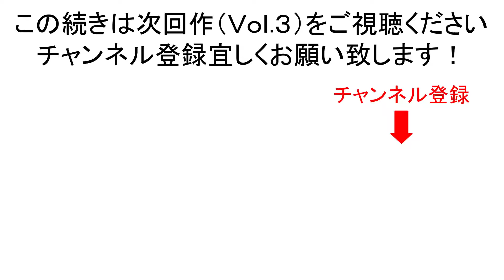【#34 対談】本邦初公開の㊙話を披露！(Vol.2 元祖・天才Jリーガー 磯貝洋光 ザ・エキスパート第5回目のゲスト )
今回は第5回目のゲスト、磯貝洋光さん(元サッカー日本代表)をお招きしました。誰もが口を揃えて認める天才は一体何を語るのか。そしてここでしか聞けない㊙エピソードも！？

※ YouTube公開スケジュール等を掲載しております。